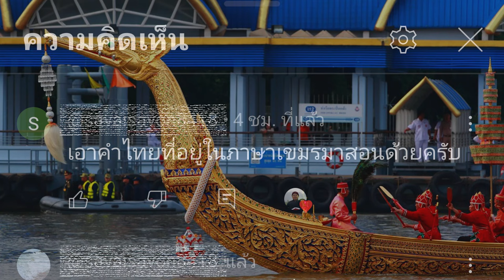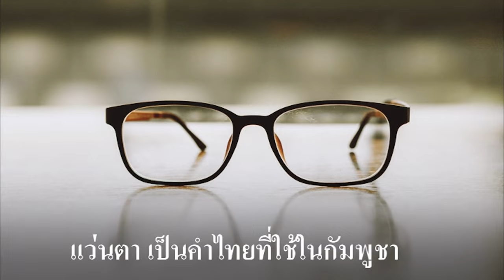Ep248 *คำยืมภาษาไทยในภาษาเขมร # 1 แว่นตา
สวัสดีครับ มีแฟนคลับท่านหนึ่งคอมเมนต์ว่า อยากจะให้พูดถึงคำไทยในภาษาเขมรด้วย เพราะคนเขมรบางคนไม่ทราบ ชอบมาอ้างว่าไทยก้อปปี้หลายสิ่งมาจากเขมร ทั้งวัฒนธรรมต่าง ๆ ความจริงไม่เป็นเหมือนเช่นที่คนเขมรเข้าใจ ขบวนเรือพยุหยาตราก็ไม่เคยมีในเขมร เพราะเป็นงานสร้างสรรค์ในวัฒนธรรมไทยเท่านั้น รวมทั้งการแสดงโขน ก็เป็นสิ่งที่ไทยไปถ่ายทอดให้ ยังมาอ้างว่าเขมรเป็นต้นฉบับ เพลงเขมรที่เอาทำนองเพลงไทยไปใช้ มีเพลงอะไรบ้างผมก็รู้ เนื้อเพลงตรงกับภาษาไทย ผมแปลเพลงเขมรมาเยอะ วันหลังจะยกตัวอย่าง มาให้ทราบ
          ภาษาไทยในภาษาเขมรที่จะนำมาเสนอในวันนี้คือ คำว่า "แว่นตา" (វ៉ែនតា) ชาวเขมรพูดกันทุกวัน
ใช้คำว่า แว่นตา เขมรในสมัยก่อนไม่ได้ใช้คำนี้ เขาใช้ว่า แก้วแภนก (កែវភ្នែក) แก้ว คือ กระจก , แภนก คือ ดวงตา ปัจจุบัน เขมรใช้คำนี้เหมือนภาษาไทย ถ้าไปเมืองเขมรพูดคำว่า แว่นตา เขาจะเข้าใจ
         ในประเทศกัมพูชา ประชาชนรับข่าวสารจากไทย เพราะดูข่าวทางทีวี เขาดูทุกช่อง ขณะที่ประเทศไทย ประชาชนส่วนมากไม่ดูทีวีเขมรเลย ทีวีเขมรผมดูบ่อย จึงทราบเรื่องราวความเคลื่อนไหวในเขมร เข้าใจในสิ่งที่เขาพูดด้วย
          วันนี้นำมาเสนอเพียงคำเดียว จะนำเสนอคำไทยในภาษาเขมรคำอื่น ๆ ต่อไป วันนี้ สวัสดีครับ